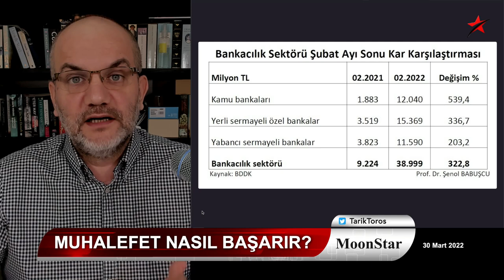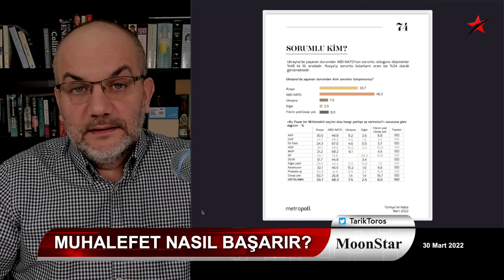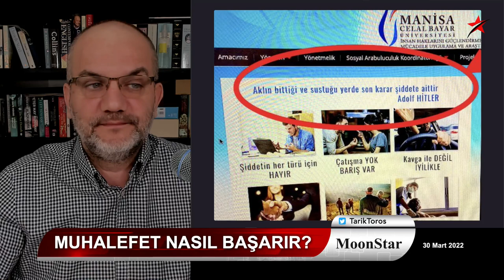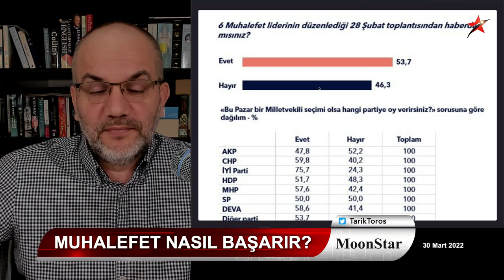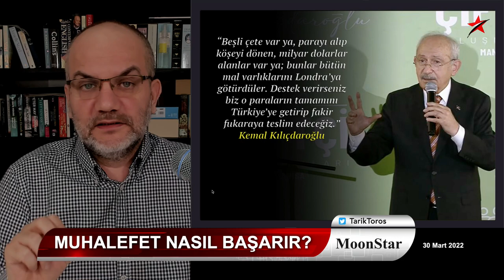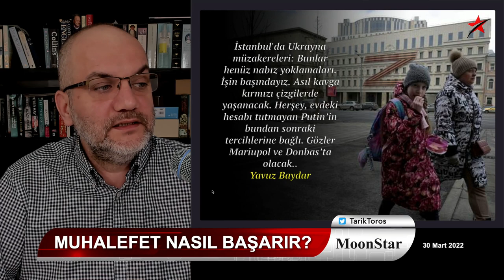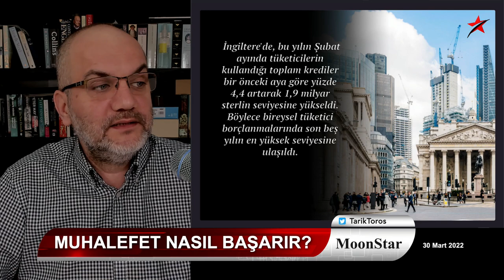Muhalefetten "oyun bozacak" iki şık hareket.. | Tarık Toros | Manşet | 30 Mart 2022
30 Mart 2022
Manşet

• Muhalefetten "oyun bozacak" iki şık hareket..
• Propaganda nasıl başarılı olur?
• Abramoviç, Erdoğan'dan nasıl rol çaldı?
• İçeride berbat götüren dışarıda kazanabilir mi..?